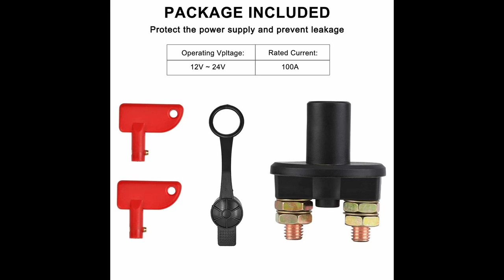Essential Motorhome Accessories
At home is an area we are all complacent about security, nothing happens until its too late. Here are a few ideas on what you can use to make the would be thief's job that bit harder and especially noisier.

Why not join our Facebook Group and sign up for our Newsletter for Tips and Suggestions, and when new products are released